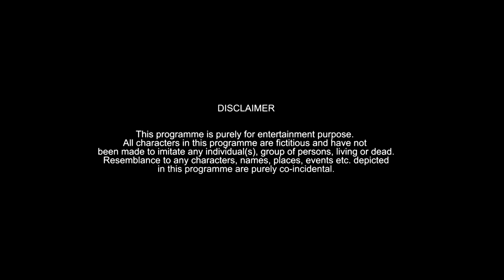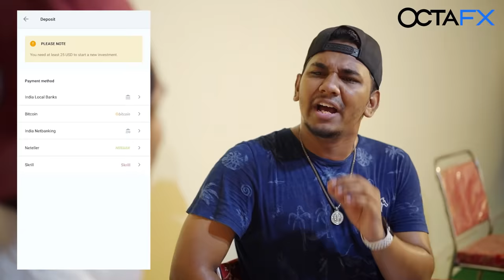Apne Shaadiyan (Hyderabadi Weddings) | Warangal Diaries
and get an exclusive 50% bonus!
Start getting your second income with the principal sponsor of the Delhi Capitals - OctaFX 🏆

Types of people and funny situations you see in hyderabadi weddings It's all about fun & hyderabadi comedy make sure you guys like comment and share this video with your friends, family.